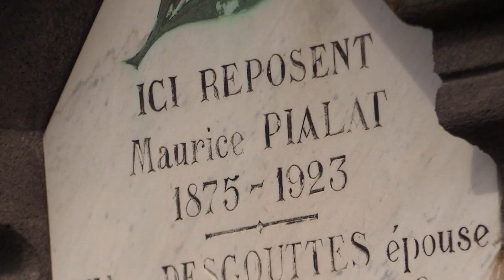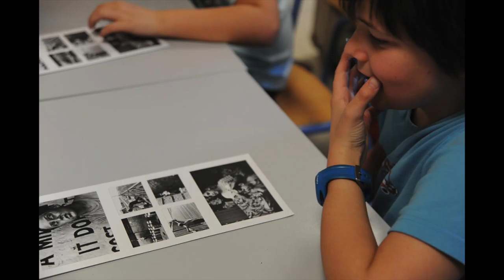Médiathèque des savoirs - Plateau Pialat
Autour de Maurice Pialat originaire de Cunlhat, quelques souvenirs autour du tournage du garçu